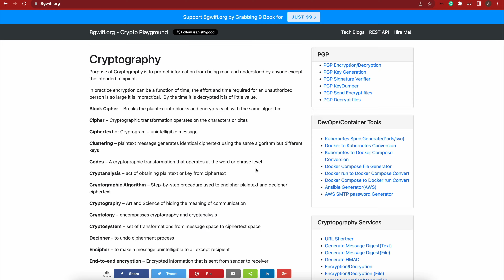online file encryption/decryption service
A javascript based tool to encrypt and decrypt the file